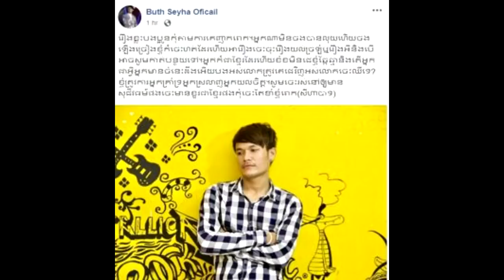ក្តៅៗ!! ប៊ុត សីហា ប្រតិកម្មយ៉ាងខ្លាំង ក្រោយផ្ទុះរឿង ចា​ រិទ្ធី អញ្ជើញលោកឲ្យទៅច្រៀង តែមិនគោរពពេលវេលា